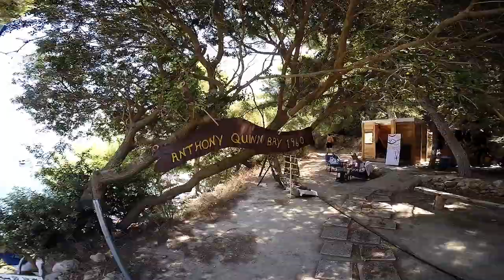Rhodos Anthony Quinn Bay | GREECE | GoPro Hero 4 Silver Anthony quinn films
Rhodos - Anthony Quinn Bay

gopro hero4 silver